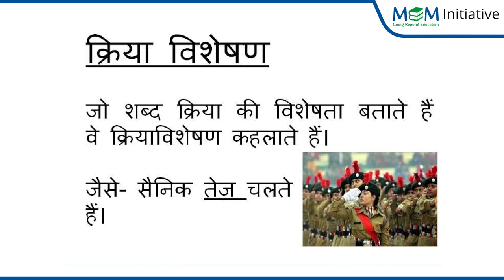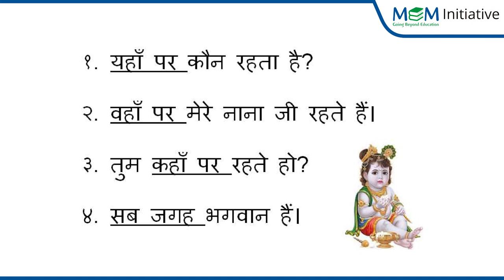Class 6_Ch-8_Hindi Day 1 Avikari Shabad